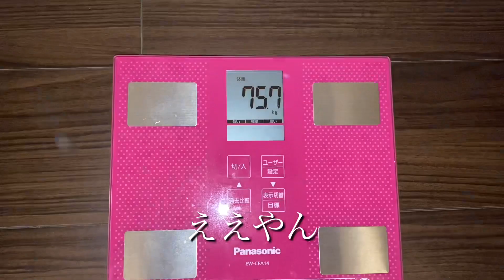【Vlog#11】もうすぐ復帰！リハビリ中のサッカー選手（FC大阪）の日常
こんにちわFC大阪の橋本侑紀です

今回の動画はリハビリ組とトレーニング組が分かれてる時間帯だった時の日の動画になります

ランチは中々、映えないものだったんですけど夜ご飯は焼肉に行きました！
もちろん感染対策はバッチリのお店です👍

サムネにあるとおり、ひと口で飛びました！笑